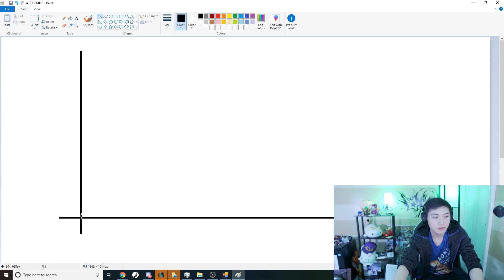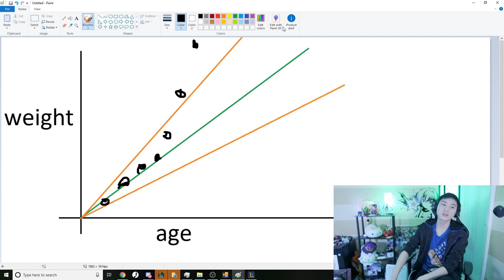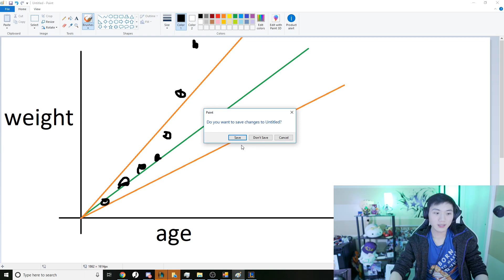[ Box Box ] Riven vs Fiora [ Kuros ] Top - Box Box Riven Stream Patch 9.3